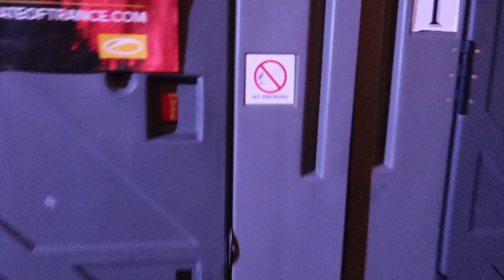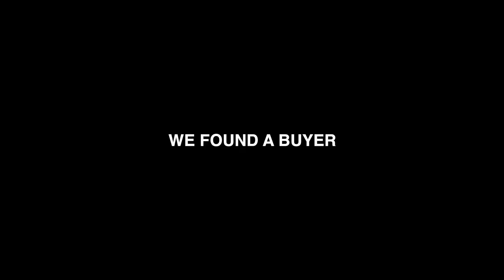**EDC Las Vegas 2019**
Kiss or TW3RK! (Las Vegas Edition)
littest EDC vlog W/ kiss or tw3rk!

SUBSCRIBEEEEEEEE

Anyways, hey look, I appreciate you ok, like foreals! :)